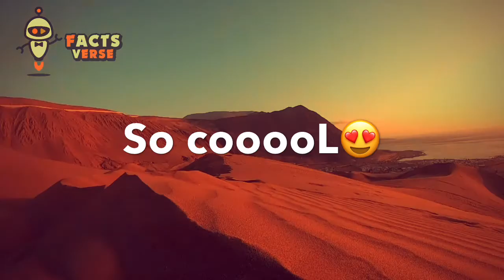Best videos gone viral!😂😘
Queen Mama Seven